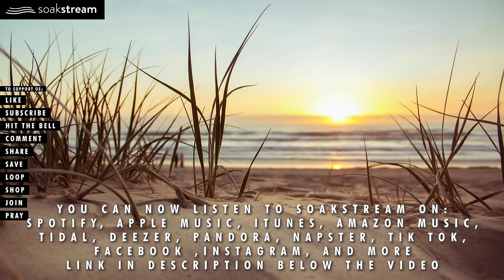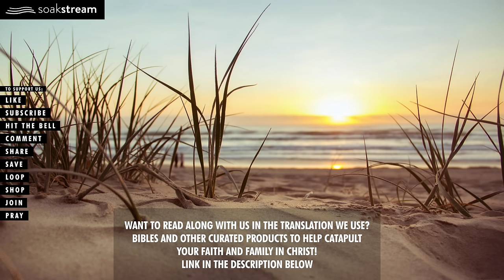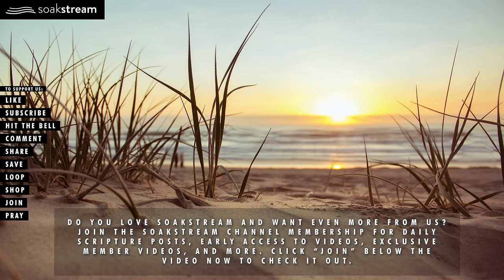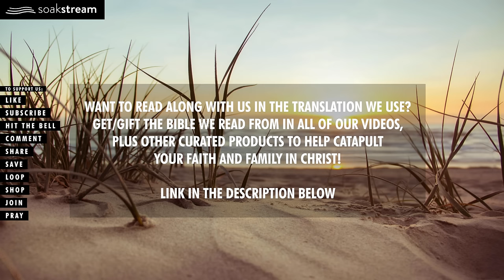PLAY THIS ALL NIGHT - "Let the peace of Christ rule in your hearts." - The Promises of God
God will fill you with His peace & presence right there in the room with you. Try listening for just 3 minutes! Bible Verses for sleep, rest, prayer, time alone with God, and more. Come join our prayer community in the comments section. We are praying for you! Heavenly health & healing in Jesus' mighty name, AMEN!

- continuous play even when you turn your phone screen off, 3 separate volume sliders to adjust your own volume mix, Scripture memory mode, set pause duration between Scriptures, favorite Scriptures into your own playlist, and tons more customization features you will LOVE! Download the Soakstream APP today!

Get/gift the Bibles we read from in all of our Soakstream videos, and other curated products to help you catapult your faith growth & establish your family in Christ (we get a small commission from amazon when you shop through our link, and it doesn't cost you anything extra). BLESSINGS!

GOD BLESS!